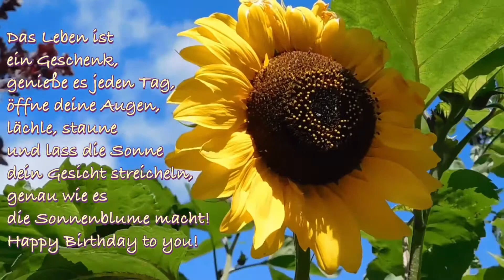[every...]*Happy Birthday to You! 🌻Geburtstagsvideo!